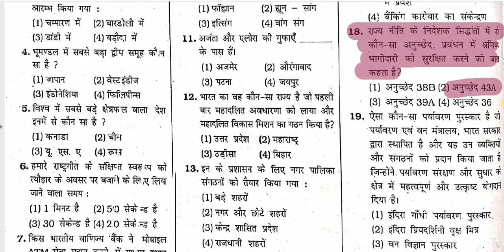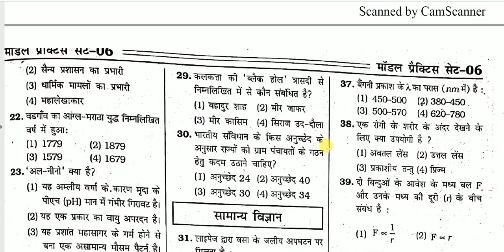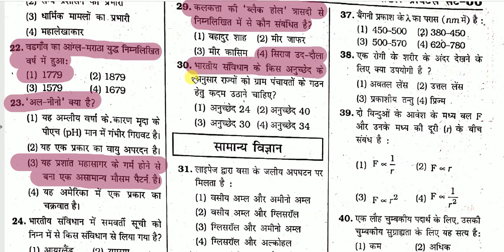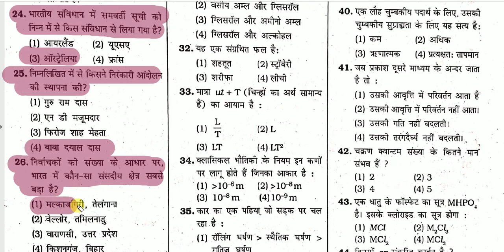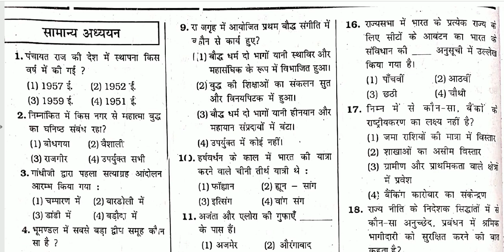GK Set -6 For Jharkhand CGL 2019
This Set Includes Top 30 Question which is very very Important for upcoming Jharkhand CGL Exam.